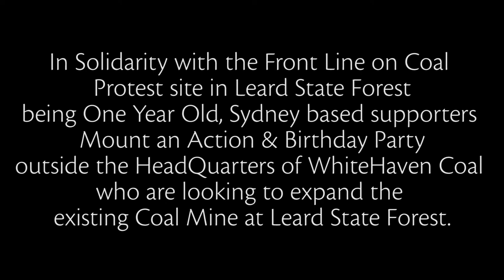End Coal Koala Party - Front Line Action On Coal - Sydney 5th August 2013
In Solidarity with the Front Line on Coal Protest site in Leard State Forest being One Year Old, Sydney based supporters Mount an Action & Birthday Party outside the HeadQuarters of WhiteHaven Coal who are looking to expand the existing Coal Mine at Leard State Forest.